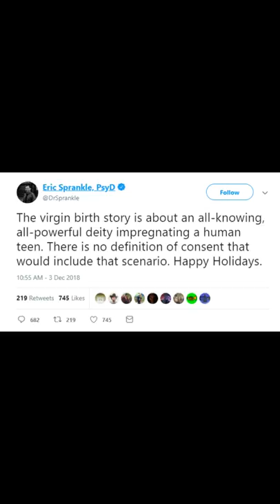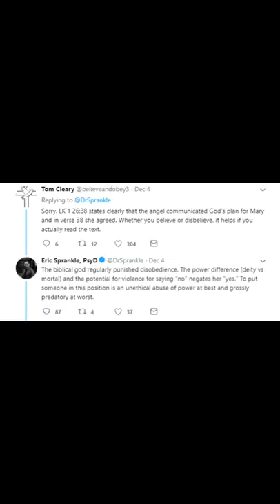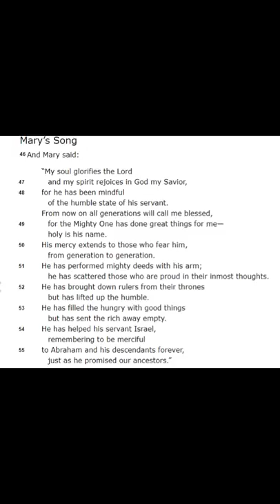Minnesota State University Professor accuses God of Rape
university professor accuses God of Rape. does this hold up to scrutiny. I said, Michigan, but It was actually Minnessota